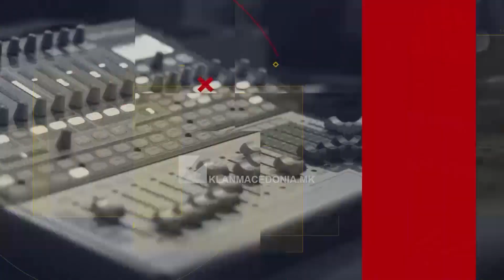Edicioni Qendror - Klan Macedonia 14.03.2023 | 18:30